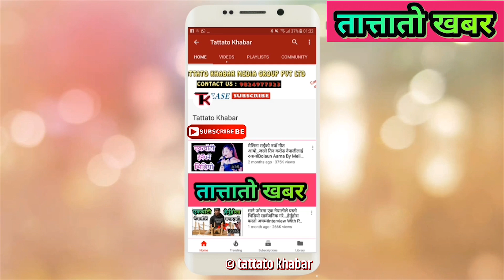हेलिकप्टर दुर्घटनाको बारेमा यस्तो बन्यो हेर्नुहोस helicopter Crash In Taplejung, Rabindra Adhikari,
Facebook google pluse Produced by Tattato Khabar Media Group Pvt. Ltd. Lalitpur
भाग्य न्यौपानेले ल्याए फेरि यस्ता युवालाई.. जस्को कलालाई देखेर दुनिया चकित Bhagya Neupane